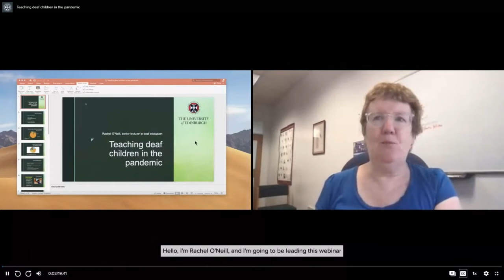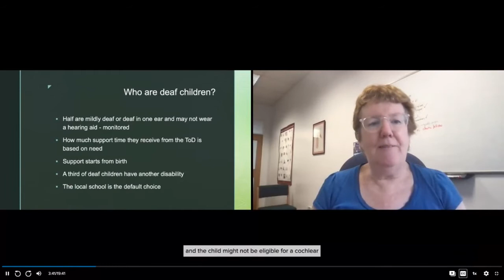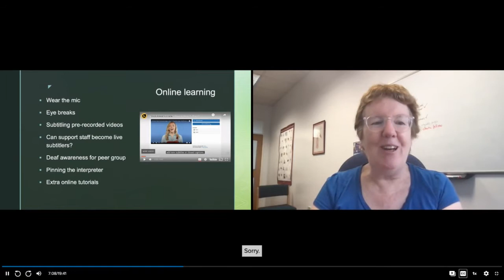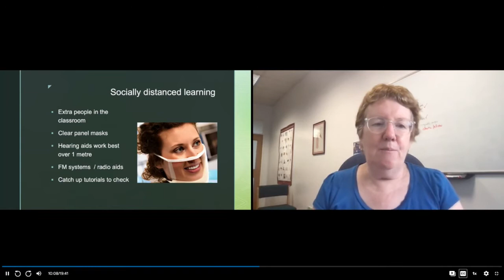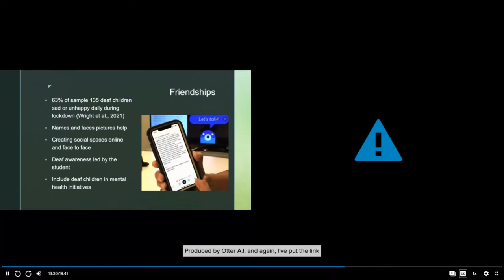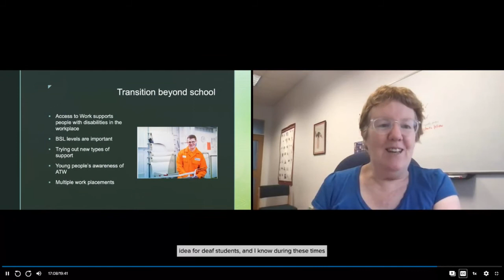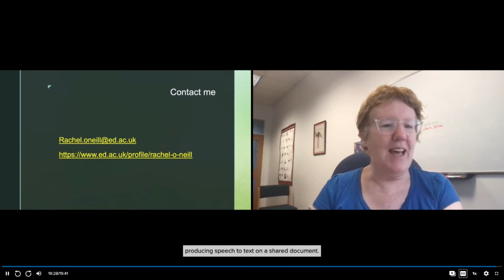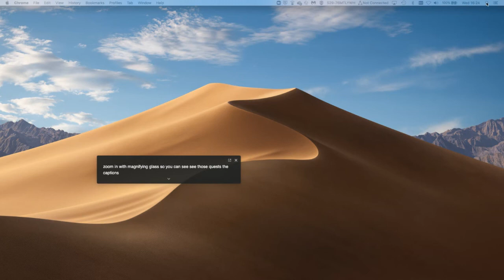Teaching deaf children in a pandemic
**Webinar Archive**

In this webinar, Rachel will discuss the way that deaf children were often excluded from education during the first period of lockdown and gradually let back in through the second. By January 2021 facilities for deaf children had much improved: online learning was more accessible and children were being listened to more. Yet children were still fairly powerless: the choice of platform was not up to them and the differences between levels of support offered by authorities and schools remained large.

She will discuss both practical and social justice issues in this presentation such as:

Zoom v Teams for supporting deaf children's learning
The right to subtitled pre-recorded video and captioned live streamed classes
The use of FM systems (radio aids) for home learning
Reduction of BSL services for multi-agency meetings
Rachel will conclude by looking at deaf children's rights to appropriate levels of support in the current Scottish education system.

Presenter(s)
Rachel O'Neill, University of Edinburgh

Date of webinar
29th September, 2021